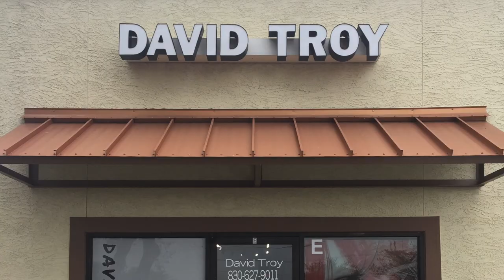Hair Stylist David Troy